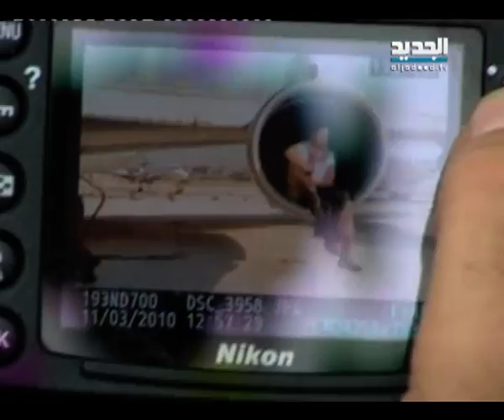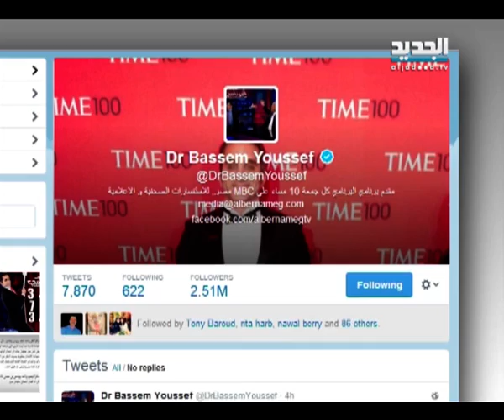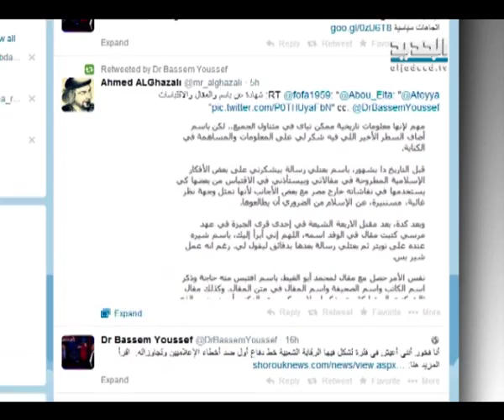النشرة الفنية 23 - 03 - 2014